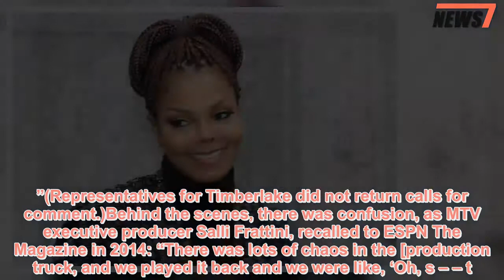Janet Jackson’s family is still mad at Justin Timberlake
When Justin Timberlake takes the stage at Super Bowl LII for the halftime show Sunday at US Bank Stadium in Minneapolis, there is at least one famous name who thinks he needs to make reparations.“If he’s such a gentleman, he’d make sure Janet [Jackson] is there,” Joseph Jackson told The Post.The singer’s father is not the only one who thinks that Timberlake should make amends for Nipplegate — the infamous 2004 Super Bowl scandal that bruised Jackson’s career and her ego, after a planned stunt turned into a costume malfunction, leaving her bare breast exposed to 140 million viewers.Since it was announced that Timberlake would be performing at this year’s big game, Twitter has been alight with the JusticeForJanet hashtag, as users call out the privilege suggested by Timberlake being asked to perform again, while Jackson was not.Timberlake has stayed mum about including Jackson in his halftime show, although he recently told Beats 1 host Zane Lowe that the two had “absolutely” made peace.But Jackson family insiders say that just because the singer has forgiven Timberlake for not standing up for her when she was vilified for the incident, she hasn’t forgotten.“Justin’s solo career took off after that and Janet was blackballed,” one family member said.“He says they are good, but let’s see him prove it and bring her out.”‘Justin’s solo career took off after that and Janet was blackballed’ So what really happened in 2004 at Reliant Stadium (now NRG Stadium) in Houston? Conspiracy theories abound that the wardrobe “malfunction” was secretly planned by Jackson and Timberlake, but Jackson sources say that’s not the case.They admit, however, that there was great mystery in the run-up to that halftime show.“When some of us went to Houston, we were told they were doing rehearsals,” said a relative.“People from the NFL and MTV were there so [we] thought we would get a preview of the performance.”Instead, security advised that final rehearsals were closed to everyone.“We had heard that they were experimenting on some sort of elaborate production,” the relative added.It’s easy to forget that Jackson and Timberlake were not the only acts that night.Produced by MTV — who had previously organized the 2001 halftime event — the show first featured performances by Jessica Simpson, Diddy, Nelly and Kid Rock.Jackson took the stage with a marching band for her 1989 hit “Rhythm Nation,” then was joined by Timberlake for his “Rock Your Body.”see also Diddy is still upset nobody remembers his Super Bowl performance "I put, like, six months of my life into the.The two had a sexy, playful chemistry and had previously been rumored to have been hooking up.Jackson was in the early throes of a romance with producer Jermaine Dupri, but “everyone — including [her mother] Katherine knew the chemistry was there,” a Jackson insider said.You could practically feel the heat as the two gyrated against each other onstage.At the end of the number, while singing “I’m gonna have you naked b